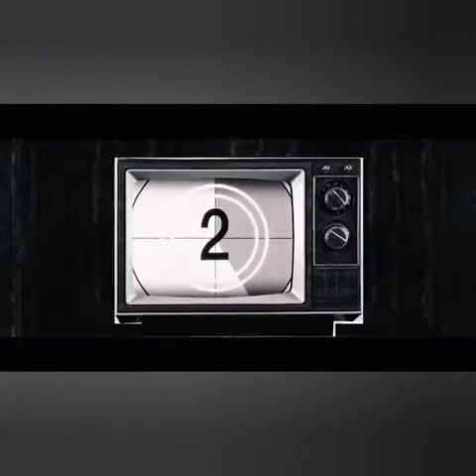"Project Proposal 1994-357 A Still Life"